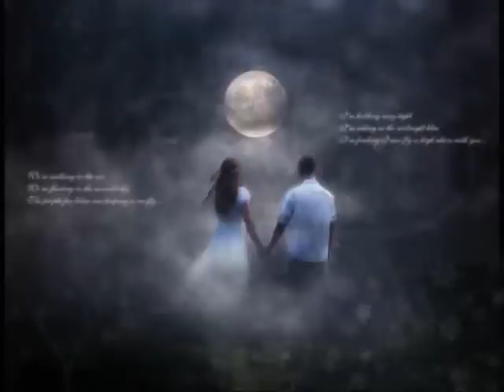Walking In The Air -- Self-arranged Piano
I was reminiscing on The Snowman and began really missing this piece. So I decided to play and record it. My piano's at my mom's house which doesn't have internet, so I couldn't look it up, but I played it from what I remember. Realized I ended up mixing around the 3rd verse and 1st chorus. :P Oops. lol Oh well~ I still enjoyed playing it. ^-^ This piece holds a thousand wonderful childhood memories for me.

Movie: The Snowman
Song: Walking in the Air